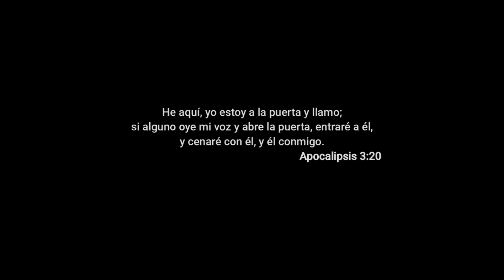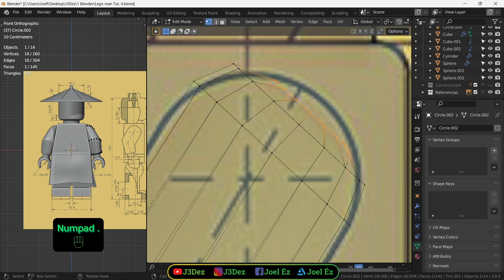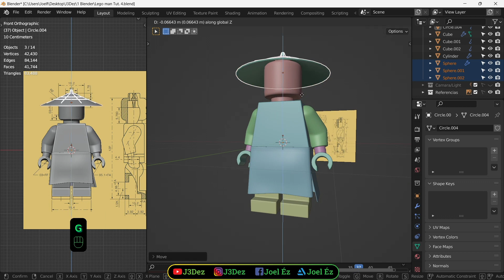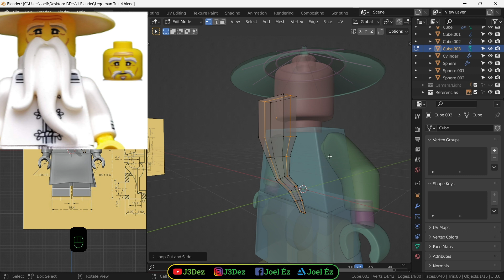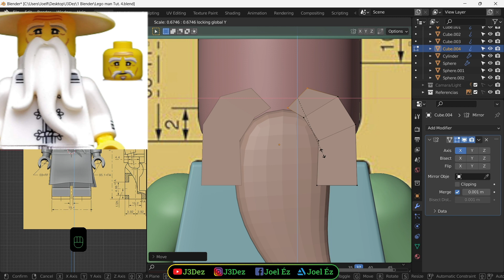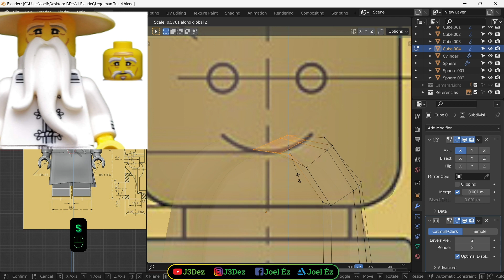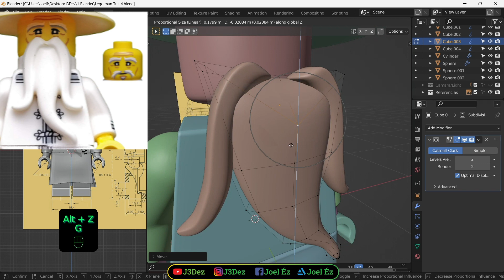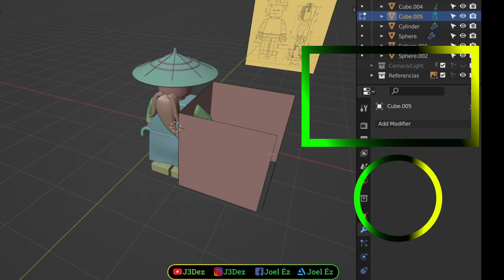como hacer un Lego en Blender TUTORIAL parte 5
como modelar legos en 3D